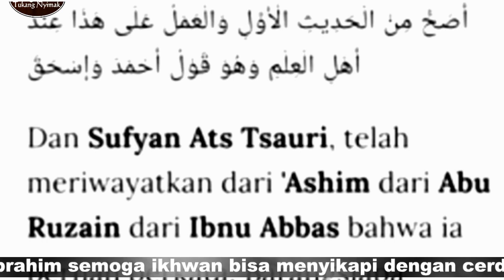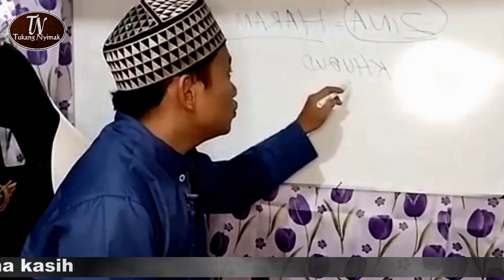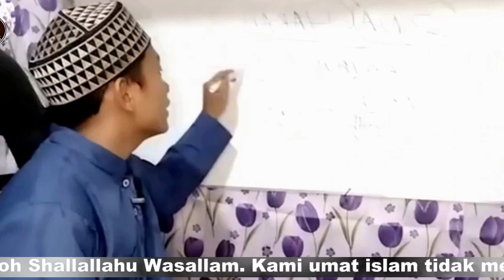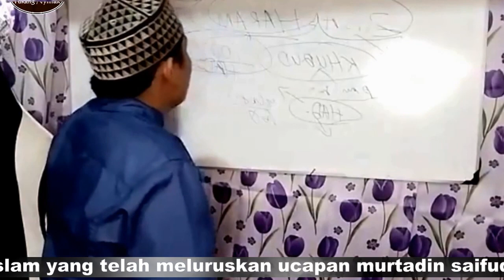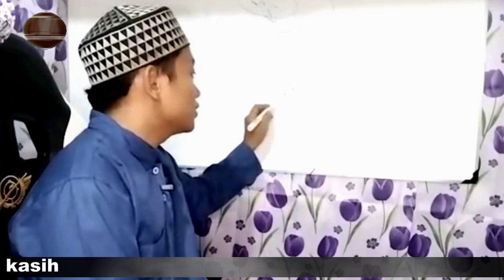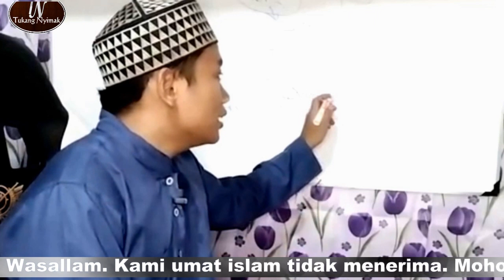PENDETA SAIFUDIN IBRAHIM MEMFITNAH BAGINDA NABI MUHAMMAD SAW DAN DITAMPAR USTADZ MUHAMAD YUSUF P.I